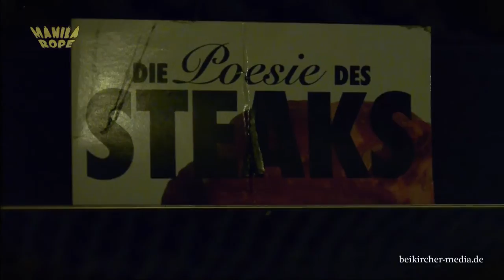Manila Rope - Ticket to nowhere (Studio-Version)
First Track of our new Album. Video shot in our practiceroom.
to buy our CD.